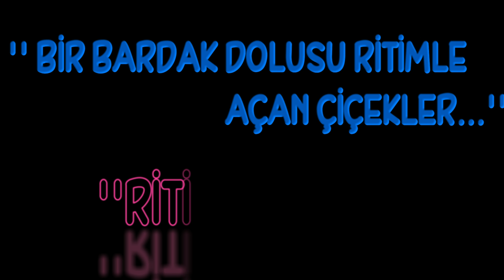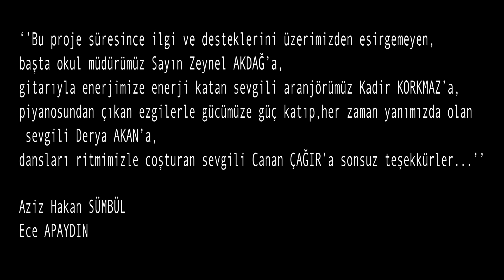Kızılcıklar Oldumu Adıyaman Fevzi Çakmak Ortaokulu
Bir Bardak Dolusu Ritimle Açan Çiçekler ''Ritimlerin Dansı''
yeni projemizle huzurlarınızdayız.

Aranjör:Kadir Korkmaz
Yönetmen :Kenan Doğan